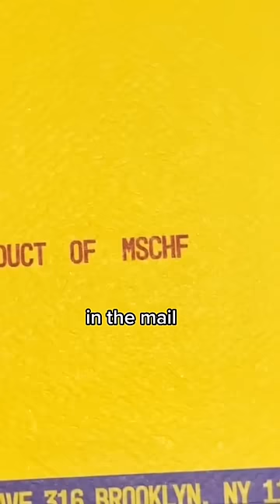WD-40 COLOGNE Review